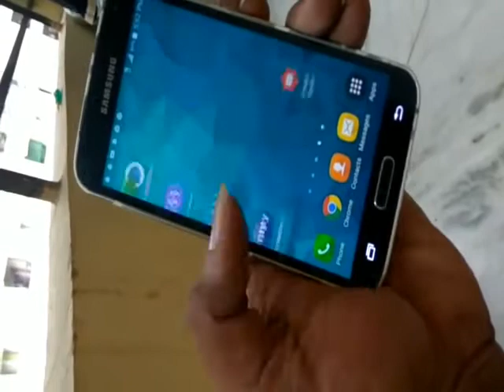Mobile accessories|home made1|selfie |Future Films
The above video shows how easy it is to make the selfie with an idea no need to carry any mobile sticks, no worries to take front camera of your phone when u been with friends or beautiful locations, just see the creative thought of the selfie making with your hand.. You could take the group images with out any problems with this tip... And it doesn't cost as well.. Just 3 indian rupees to make this idea into useful way